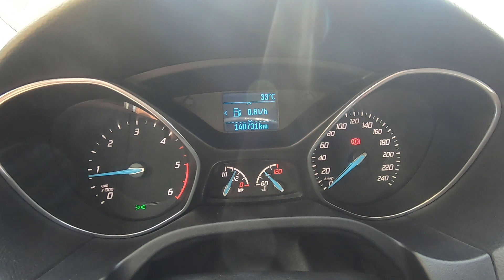Ford Focus 1.6 TDCİ Titanium-X İncelemesi